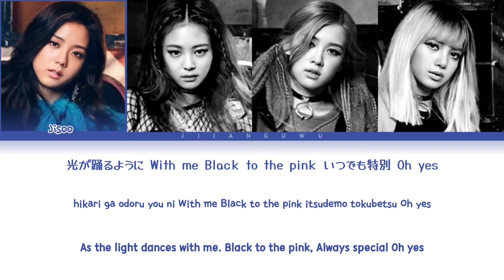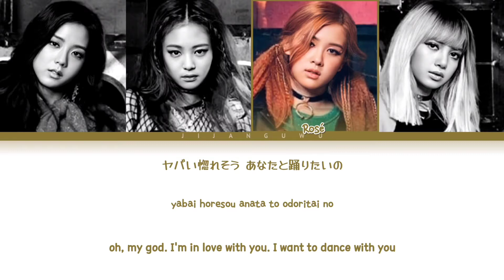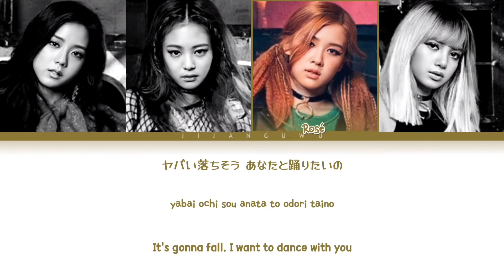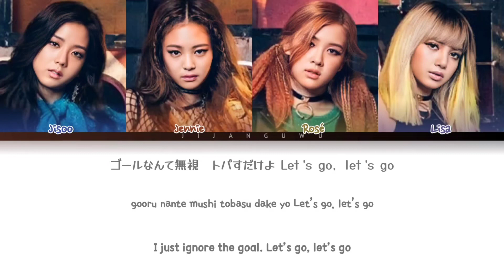BLACKPINK (블랙핑크) – BOOMBAYAH (Japanese Ver.) (Color Coded Lyrics Kan/Rom/Eng)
The music in the video is copyright YG Entertainment and I just edited it in a different way

⇨ Song🎶: BOOMBAYAH (Japanese Ver.)
⇨ Artist👩‍🎤: BLACKPINK (블랙핑크)
⇨ Edit by : Ji Jang
⇨ Album : BLACKPINK
⇨ Belong to : YG Entertainment
⇨ Members : Jisoo, Jennie, Rosé, Lisa
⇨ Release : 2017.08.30